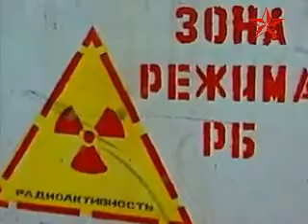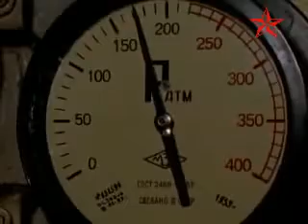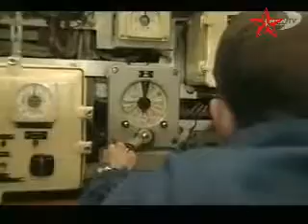Submarines by: Aleksandr Rozenbaum "подводные лодки"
Russian submariner song